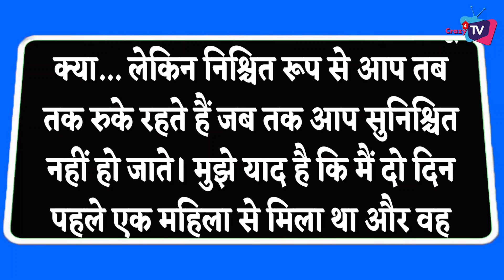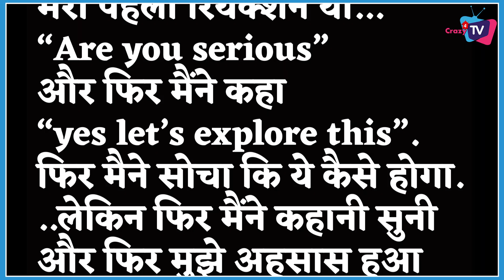BALH 3: Why is Nakul aka Ram Nervous About the New Season? This is What He Reveals !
Watch Video and Know What Nakul Mehta Said on New Season of Bade Ache Lagte Hai 3!